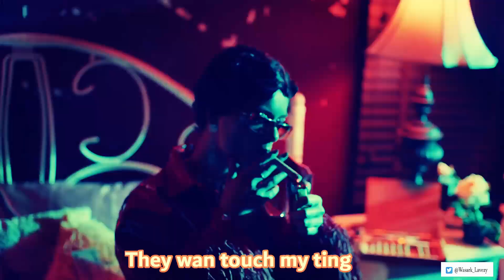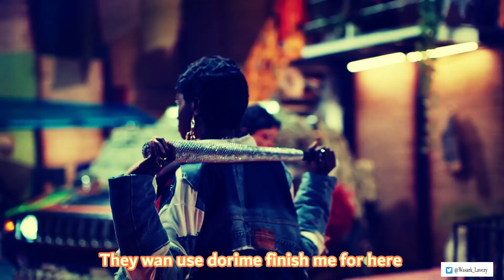Tiwa Savege ft Asake Loaded Lyrics Video